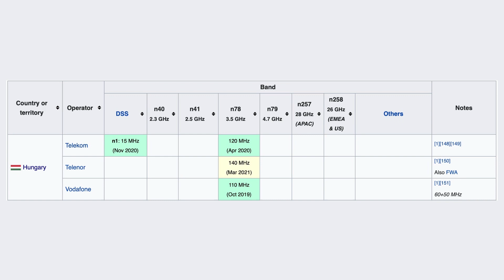5G - Az igazság nyomában - 2. rész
Folytatjuk az 5G-s mobilhálózatokról szóló átfogó elemzésünket állandó szakértőnkkel Balogh Attilával. Az első részben átvettük, hogy mit is ígér az új technológia és milyen elvárásokat támasztanak felé, illetve szolgáltatói oldalról is megközelítettük az 5G bevezetésének kérdését. A mai epizódban tovább boncolgatjuk az 5G-t és azt, hogy mikor, hogyan és milyen ütemben veheti át a főszerepet a mobil távközlésben.

Időbélyeg:

00:00 - Bevezető
01:01 - Az 5G bevezetésének rejtelmei
23:47 - Lezárás